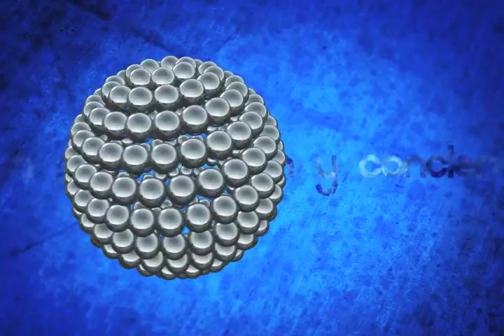Punto Final entrevista ULISES RUIZ Parte 4